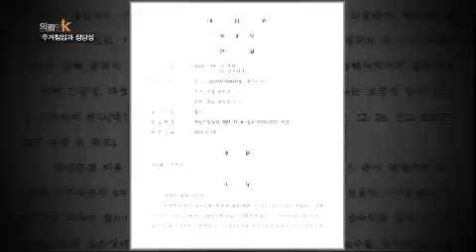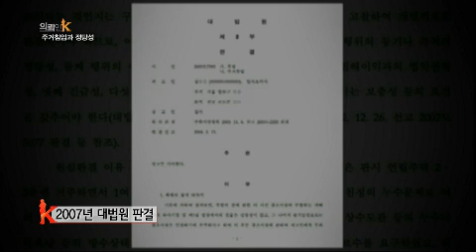의뢰인 K - Client K EP59 # 009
겨울철 동파 사고, 누구의 책임일까?

몸매 관리를 위해 골프장을 찾은 지원, 과연 모든 배상 책임을 져야 할까?

집주인 성범과 세입자 영린, 주거 침입으로 처벌 받게 되는 건 누구일까?